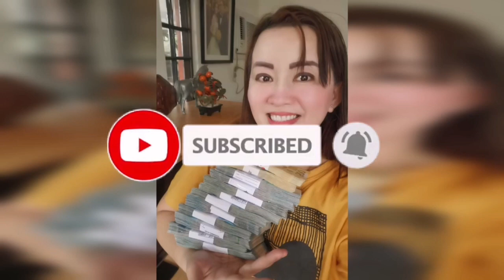MALAS NA BAGAY SA BAHAY ITAPON MO NA ITO-APPLE PAGUIO7